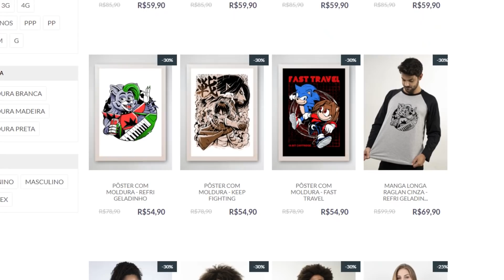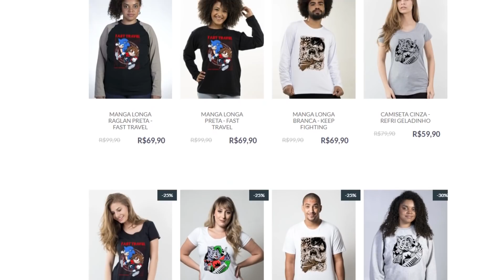DE QUEM É O FILHO DA HISTORIA? | Attack on Titan 4 Ep 10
➤Meu PC:
AMD Ryzen5 1600X
GTX 1080Ti
16GB de Ram
➤SEGUE LÁ »  @dublandocoisas

Quem é Lucas Almeida?
Ator em Dublagem desde 2016, e um grande apaixonado pelo mundo dos games.
Já emprestou sua voz oficialmente à alguns personagens como:
Eren em "Attack on Titan", Tamaki Amajiki em "My Hero Academia", Raki em "Claymore", Climb em "Overlord", Sinbad no anime "Magi Adventure of Sinbad", Venocto em "Yokai Watch", Chocomark e Trufão em "Os Chocolix", Holden em "Silicon Valley", Marlon em "Amigos Alienígenas", Landon Cook em "Patrulheiros da Natureza", Sakamoto em "Capitão Tsubasa", Peter Pan em "Peter Pan À Procura do Livro do Nunca", Lesan em "Inimigo Mortal", Hammer em "Family Guy", Adam Henry em "Um Ato de Esperança", Billy em "O Segredo de Marrowbone", Luke Holiday em "13 Reasons Why", Benny em "Os Contos de Apollo", Davey em "Verão de 84", Keroppi e Chococat em "Hello Kitty Chef Star", Krill em "Festival Sangrento", entre outros!
Também já dublou games como "The Last of Us Part 2", Assassin's Creed Valhalla e outros ainda não revelados!